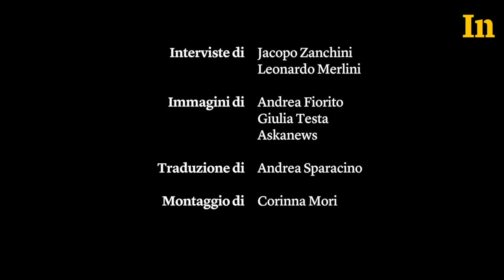Le prossime elezioni europee decideranno il nostro futuro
Il voto di maggio può cambiare il volto del continente, minacciato dall’avanzata del nazionalismo. Le previsioni di giornalisti e studiosi stranieri su questo voto storico, intervistati al festival di Internazionale a Ferrara.

Nel video: Ulrike Guérot, Eric Jozsef, Marc Lazar, Jean Quatremer, José Ignacio Torreblanca e Jan Zielonka.